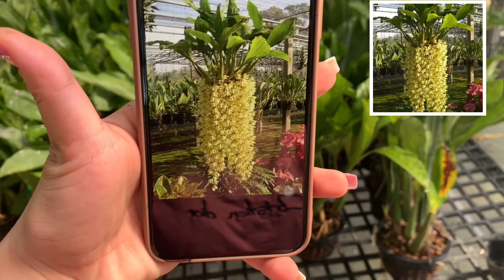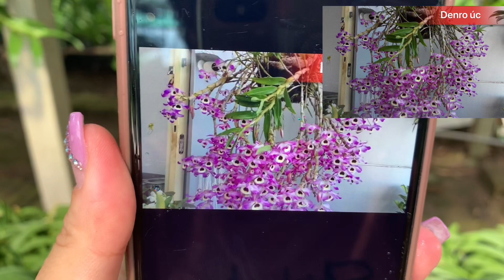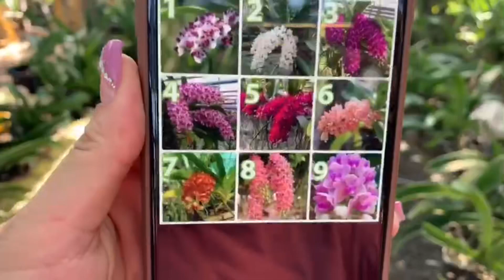Víp :Mít hồng cánh sen450k-huyết nhung đỏ lá mít 180k ...đt 0981550768-0817892229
hoalannamdinh phonglan chautet Vườn Lan Cường Thúy đối diện số nhà 1010 trần huy liệu nam định